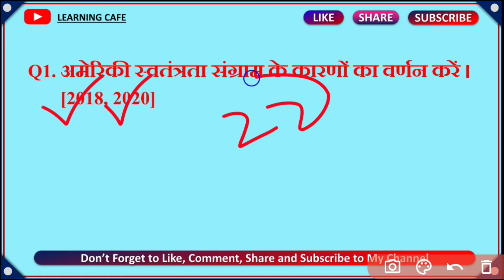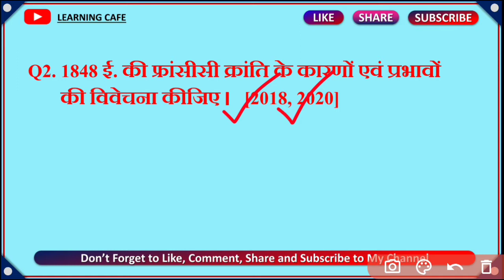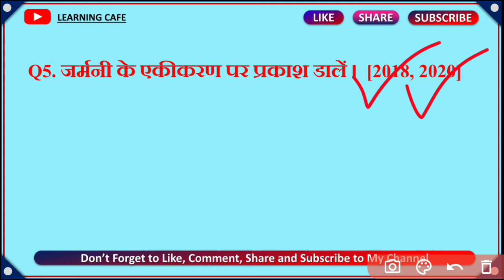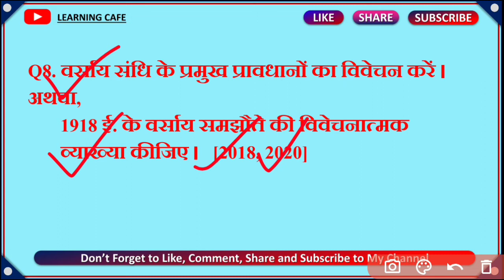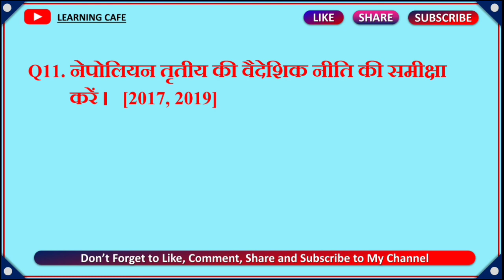Ba Part 3 History Honours Paper 7 VVI Questions 2022 | Lnmu Part 3 History Honours VVI Questions